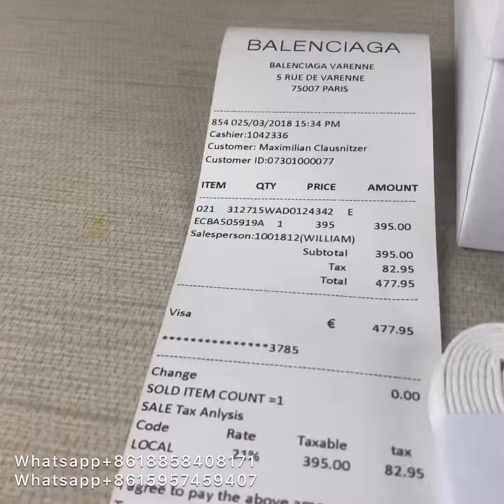Balenciaga Arena Gloss Whole White Low-Top Sneaker